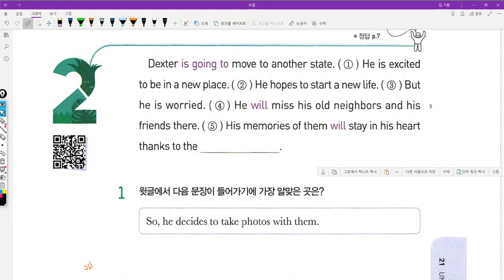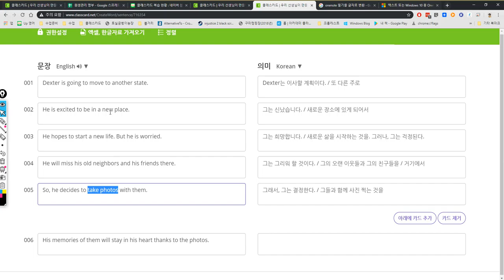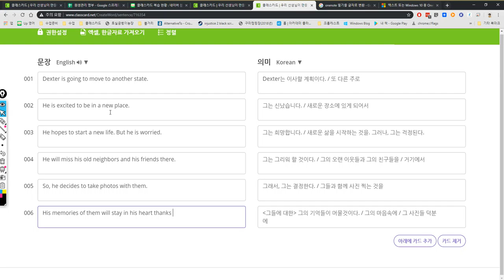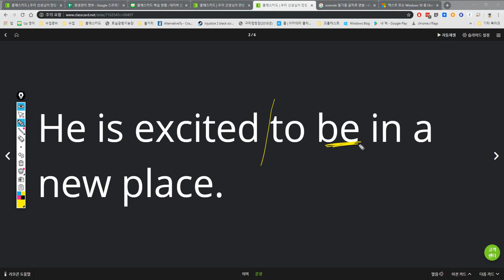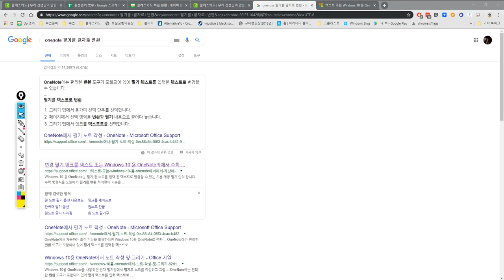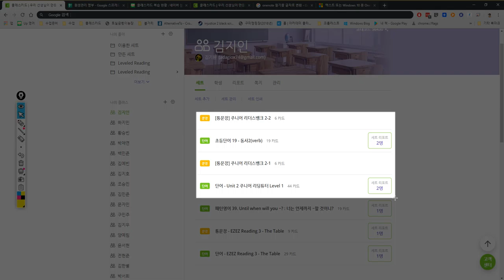초6 2019 04 25 16 20 01 634